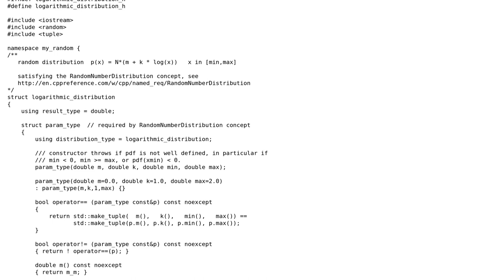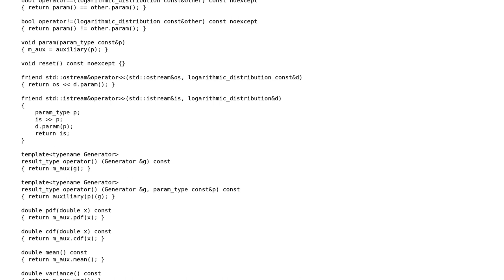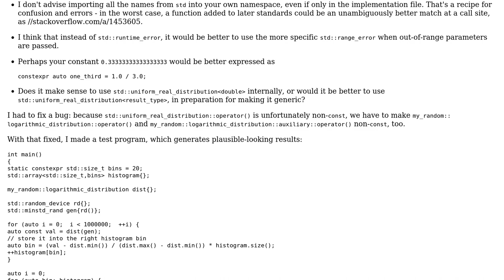Code Review: Implementing a random distribution satisfying RandomNumberDistribution concept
With thanks & praise to God, and with thanks to the many people who have made this project possible! | Content (except music & images) licensed under CC BY-SA | Music | Images & others | With thanks to user Walter user Toby Speight and the Stack Exchange Network Trademarks are property of their respective owners. You are responsible for your own actions.